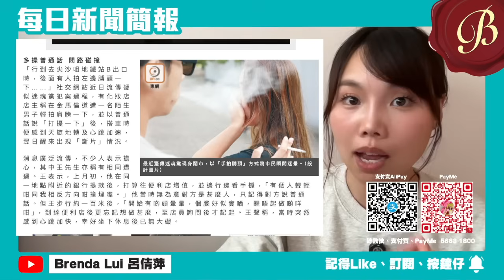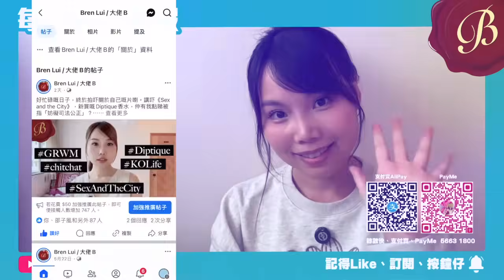祈福黨再現！英國驚現廣東話祈福黨？倫敦警發相追緝大媽全女班騙徒